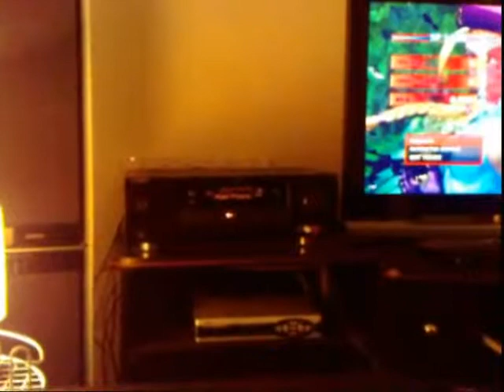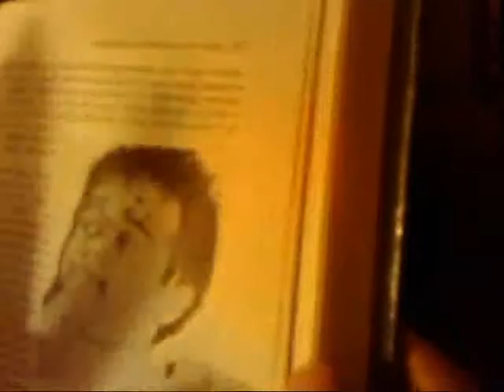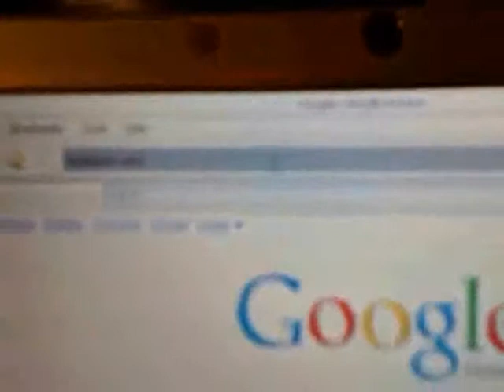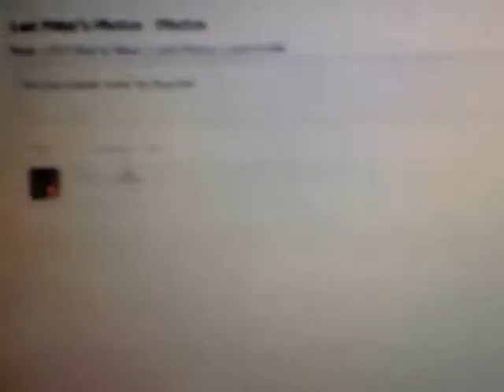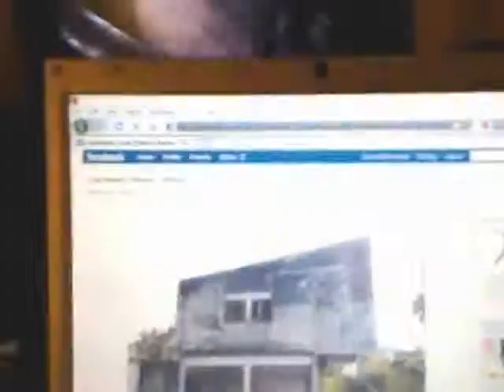Rare Seed Dent Evil - The Curse - Part 2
Rare Seed Dent Evil - The Curse

A mysterious curse causing a sudden paralysis wave has emerged
before our very eyes, 2 heroes embark on a secret quest, full
of all sorts of secret stuffs, to rid us of this curse, and save the world..

Our first movie (so be kind lol) , hope you guys like it and laugh out loud..
Done entirely for your laughs entirely spontaneous by only 2 everyday college students recorded with a nokia n82 cellphone..
Hope you guys enjoy the show...